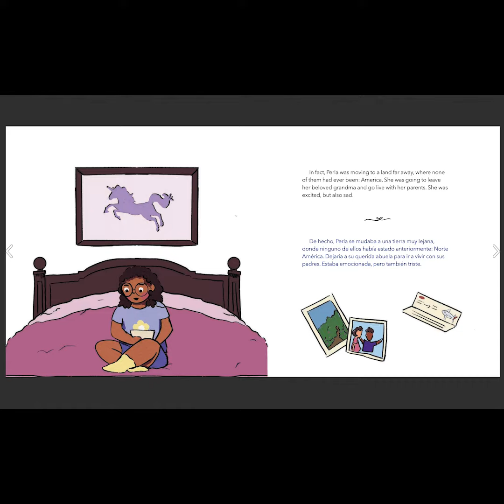Book Trailer: Perla’s Magical Goodbye / El adiós mágico de Perla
Description: In Perla’s Magical Goodbye, Deyssy and Yenner wanted to write a book that reflects the experience of leaving home to move to another country. Perla has been friends with Pablo and Genesis for as long as they can remember. But now that Perla is moving away from her hometown of San Unicornio to the US, she is sad about leaving them. After making a wish at the town’s unicorn fountain, Perla and her friends are visited by a magical creature who helps them spend one last beautiful day together. How can Perla and her friends learn to hold onto these magical memories and say goodbye?